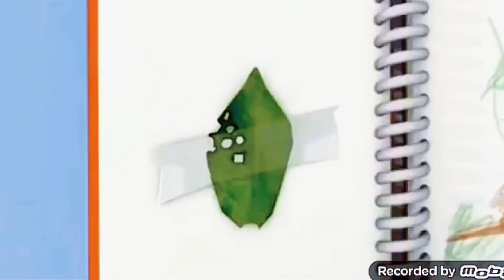Sid The Science Kid Voice Over Part 10[New Season 1]{EP10} Kid X Super Why Voice Overs